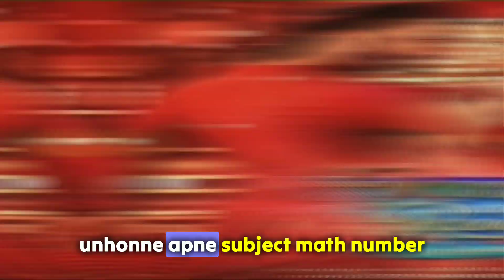Allu Arjun leaks Pushpa 2 dialogue ? Ranveer Singh Troll? Viral video 2023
Allu Arjun leaks Pushpa 2 dialogue | ranveer Singh rocky aur rani ki prem kahani movie promotion Troll